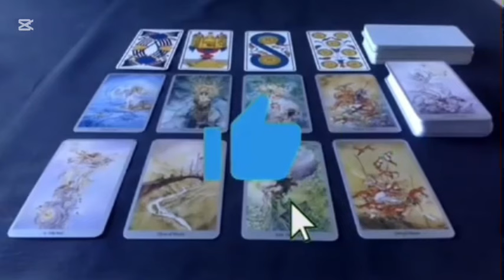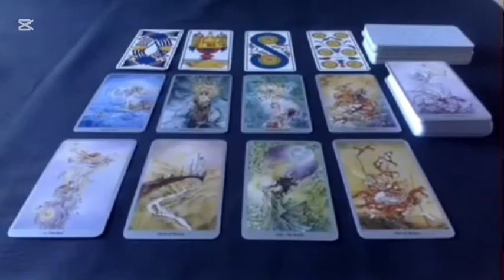BALANCE🔮UNE NOUVELLE CONFIRMÉE PAR L’UNIVERS💣UN CHANGEMENT INIMAGINABLE EN décembre ❤️‍🔥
Balance, Bélier, Cancer, Capricorne, Gémeaux, Lion, Balance, Verseau, Sagittaire, Scorpion, Taureau, Vierge, Scorpion, Horoscope,décembre2024,amour

Balance décembre 2024 Lecture du Tarot de l’Amour
Lecture du Tarot de l’amour
Balance
Balance 2024
Balance aujourd’hui
Balance décembre
Balance décembre 2024